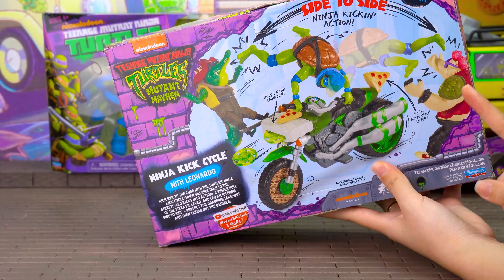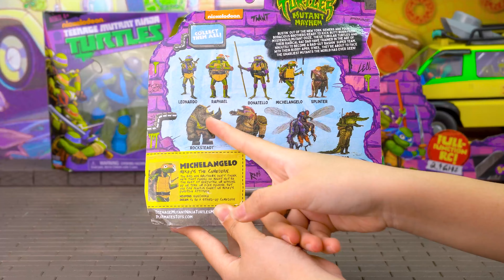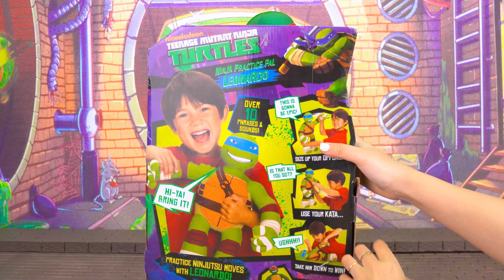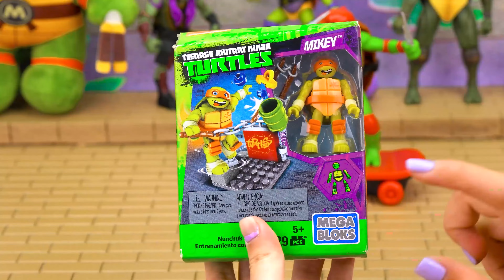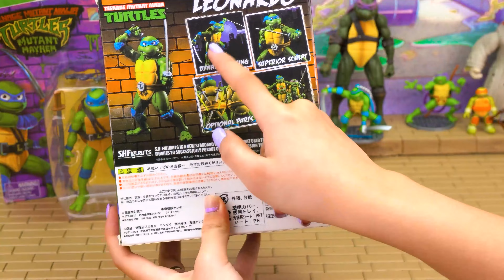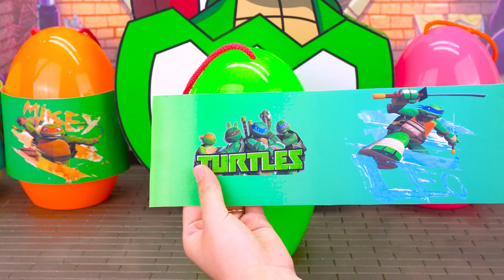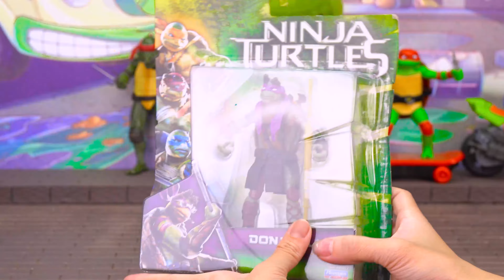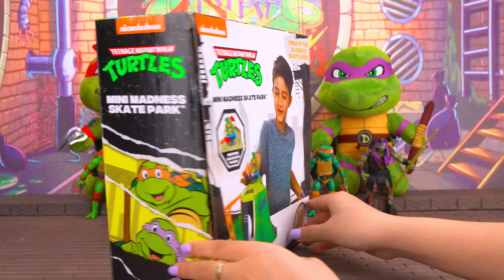Paw Patrol toys collection unboxing | Paw Patrol Jungle Marshall Deluxe Elephant Vehicle | ASMR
🎉 Welcome to our latest video! Today, we're going to explore the amazing Paw Patrol toy collection with a special unboxing video. 🐾🚁

🌟 In this video, we're going to unbox and explore the Deluxe Elephant Vehicle with Marshall from Paw Patrol, a fantastic toy designed specifically for fans of the famous cartoon. We'll go over every detail, from its unique design to its exciting features. 🐘🚒

💤 To make the experience even more enjoyable, this video also includes an ASMR element, allowing you to feel the unboxing sound in the most realistic and relaxing way. Immerse yourself in the world of Paw Patrol and enjoy the pleasant sounds of unboxing toys!